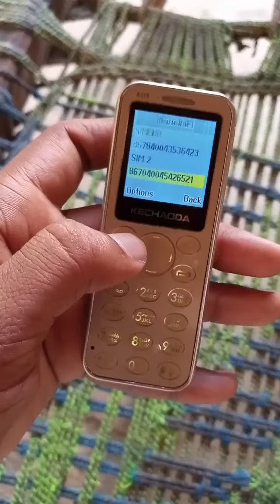khichda mobile k115 imei invalid 2020